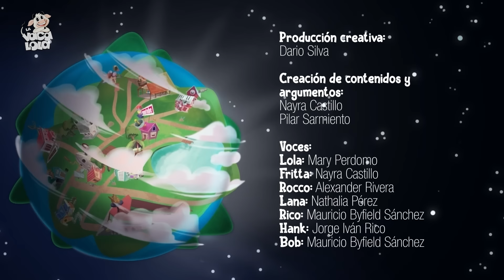La Vaca Lola, La Serie | Juegas Como Niña | Episodio 7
En este emocionante episodio, Rocko y sus amigos deciden formar un equipo profesional de baloncesto para competir en la FBA. Sin embargo, La Vaca Lola y sus amigas también quieren unirse al equipo y competir juntos. ¿Aceptará Rocko a Lola y sus amigas, demostrando que todos pueden jugar y ganar juntos? Descúbrelo en este increíble capítulo.✨💛

🐮💜 ¡Bienvenidos a mi canal oficial de La Vaca Lola! Estoy mu mu muy feliz de que estén aquí. Canta y baila conmigo las canciones infantiles más divertidas del mundo mundial. ¡Qué no pare la diversión!

¡Hola niños! Soy La Vaca Lola, la que tiene cabeza y tiene cola. Mis amigos dicen que soy la vaquita más auténtica, noble, musical y divertida que conocerás. Amo tanto la música que para mí hay melodías en todas partes ¡hasta mi cola baila mientras espanta moscas!

Cuando me acuesto sobre el césped y veo las estrellas, mis noches se vuelven mágicas y encantadoras al imaginar cómo cumplo mi gran sueño de ser la artista infantil más famosa del mundo mundial, así también puedo enseñar la importancia de la amistad, de aceptarnos tal cual somos y que vivamos al ritmo de nuestros corazones.

La Vaca Lola ® -  Toy Cantando ®